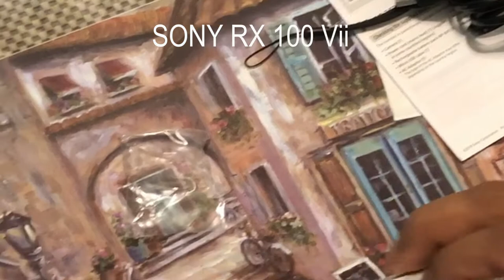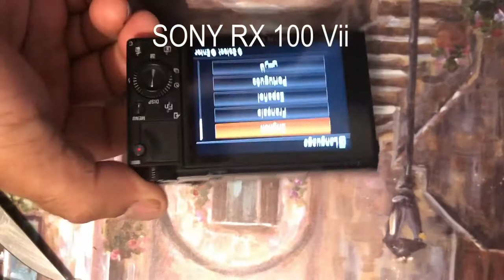sony rx100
Sony rx100 vii small but most powerful camera in the World. My opinion this the best camera for YouTube vlogger